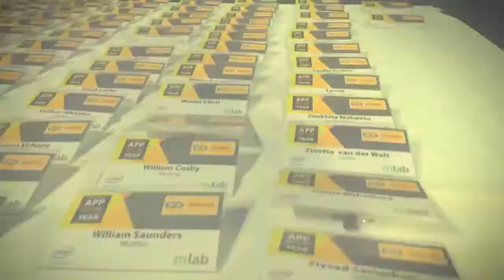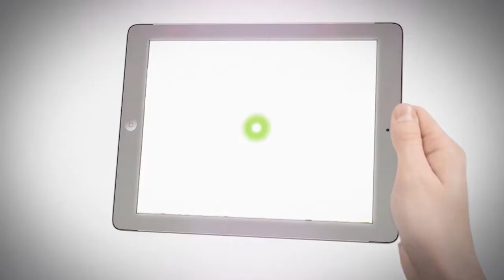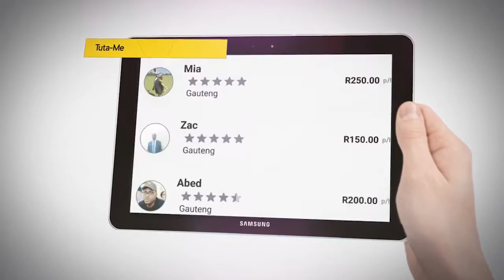DKME Awards Function Highlights